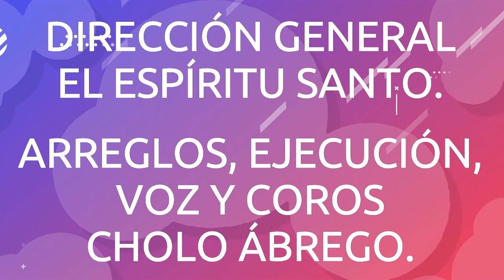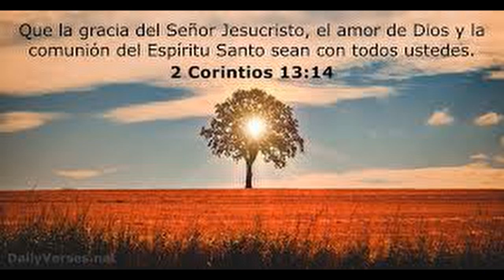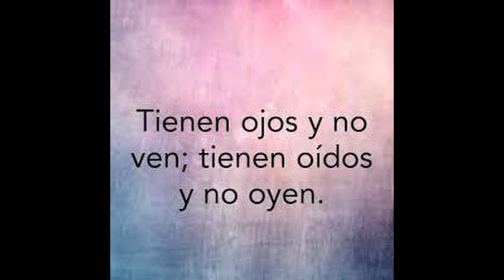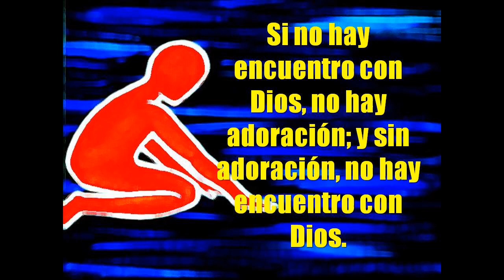KARAOKE ES HORA DE ADORAR A DIOS.